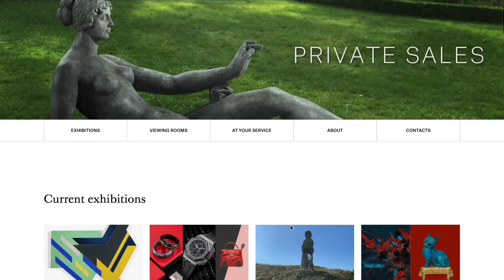Talking Summer Pop-Up Galleries with Bonnie Brennan of Christie's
President of Christie's Americas, Bonnie Brennan, explains how pop-up galleries have become a great way to continue their efforts of expanding growth in private sales. With pop-ups in Southampton, Aspen, and Monaco, Christie's has strategically placed themselves where they knew their clients would be this summer.